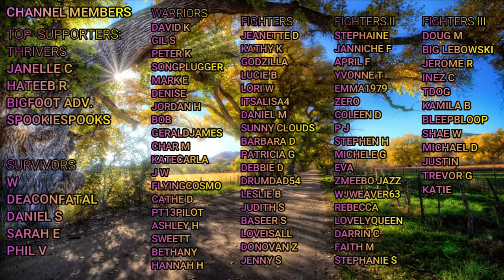Narcissists Are SO BORING and THIS IS WHY!! Narcissists Will ALWAYS Be A SNOOZEFEST!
I heard this saying once. People who are often bored ... are quite often boring, and wow... it really couldn't be more true than for a narcissist.

When you make it everyone else's job to keep you entertained and busy and ego boosted...guess what? You don't have much time to learn how to do that on your own. Narcissists always make it soneone else's responsibility.

On top of that issue, they're bored quite easily. Leaving a lot in your life up to other people well... HAHA sometimes it doesn't always go so well. There isn't someone around every second and people can only do so much!